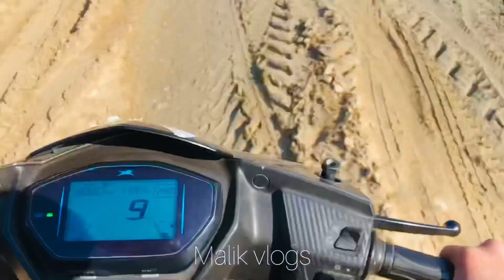OFF-ROAD ⚠️|deadliest off-road ever 😭 💔 with ​⁠@sakshammanhas ​⁠@MehrabSheikh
Vlog 11: THe OFF-ROAD VLOG

SHOOT 📸. iPhone X

BIKES )) Ntorq 125  / Pulasr NS 200  / yamaha MT / Ktm rc 200 / ktm duke 250 /apache RTR / pulsar 220

LOCATION)) JAMMU

VIDEO EDIT )) iPhone X

THIS VIDEO HAS NOT ANY ABUSIVE LANGUAGE SO YOU DONT NEED TO WORRY ABOUT SOUND / DONT NEED TO USE EARPHONES /CHILDRENS CAN ALSO WATCH THIS VIDEO WITH FAMILY.